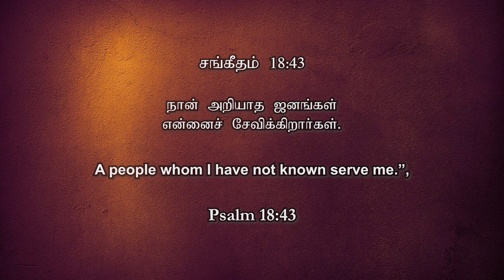"இயேசுவுக்கு சேவை செய்யுங்கள்"|| Just a Minute - Pr. Rajan John || MAY-09,2022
இன்றைய சங்கீதங்களின் தியானம் - சங்கீதம் 18:43